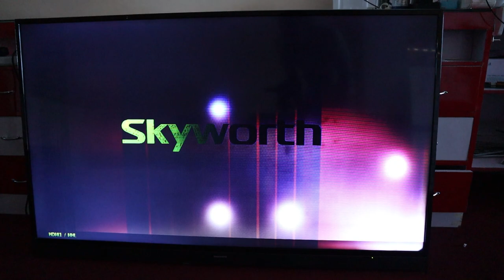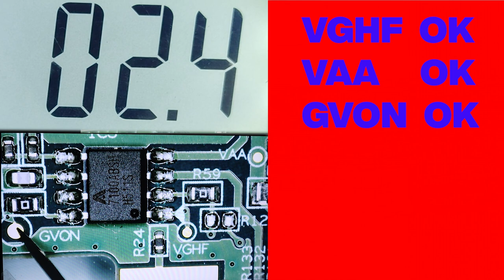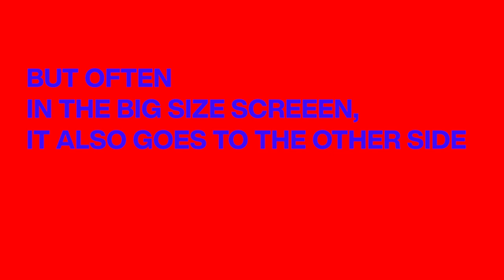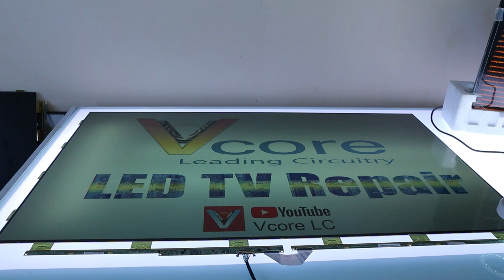Blurred Image in LED TV Screen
In this video, We Repair Skyworth 55 inch LED TV Screen which has blurry image Problem, Brand use the screen  ST5461b05-2-XC-2 (CSOT)
Which we solve from Blocking The Right Side of VGH Voltage.